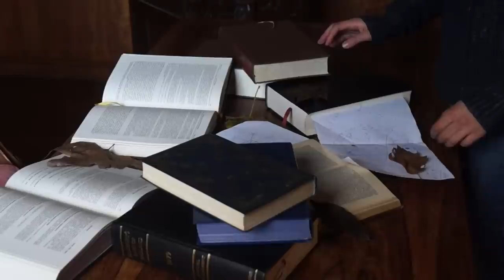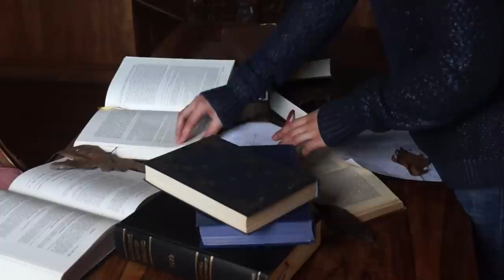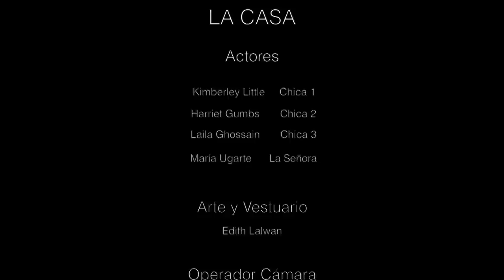La Casa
Part of our European Cinema project with Eulàlia Ramon and Maria Ugarte.